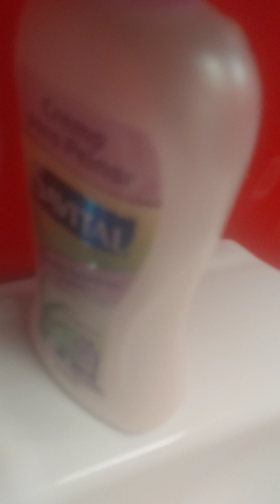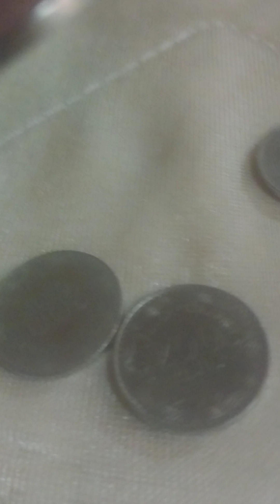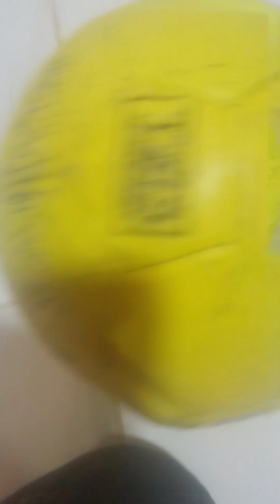31 minutos- estudio inundado- TEMPORADA 1-*episodio 6*